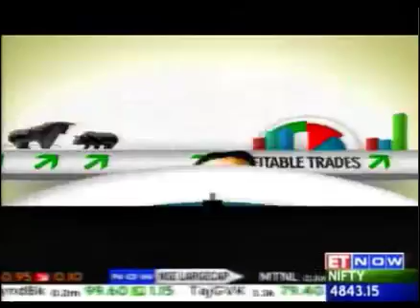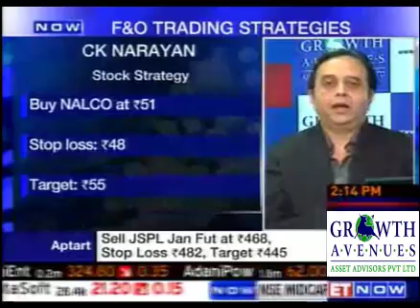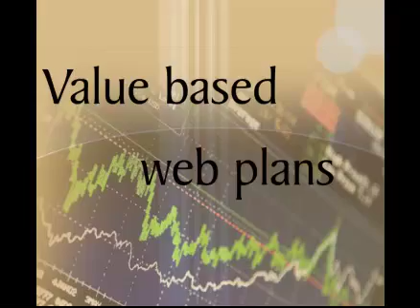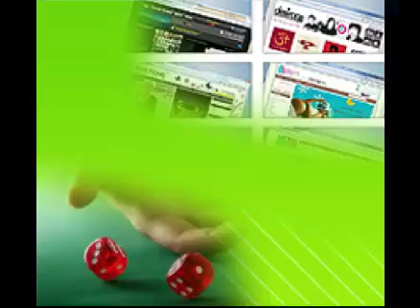F & O STRATEGY BY DR.C.K.NARAYAN - 29 Dec 2011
Day Trading Using GANN Methods

Day trading is all about quick decision making and quick executions. In this kind of scenario, you need a method where you can come to a judgment quickly about what the market is doing currently and what you need to do in it to be successful.

Our specialized Gann for Day Traders seminar is special FHA designed by India's topmost Gann expert, Dr C K Narayan get the W D Gann advantage- only available thru this seminar!!!

Course Outline

    The role of Price and Time analysis
    Using Price to forecast Price
    Using Time to forecast Price
    Using Price to forecast Time
    Using Time to forecast Time
    Workshop on method usage
    Application on stocks and indices

Course Fee: 6900 + tax
Call Sridhar Iyer : 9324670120  or Meera : 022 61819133